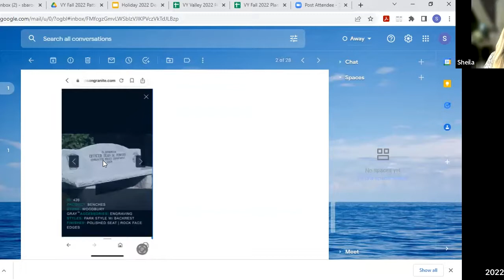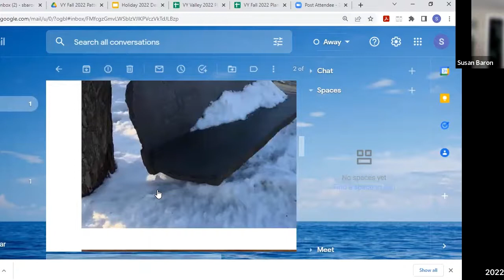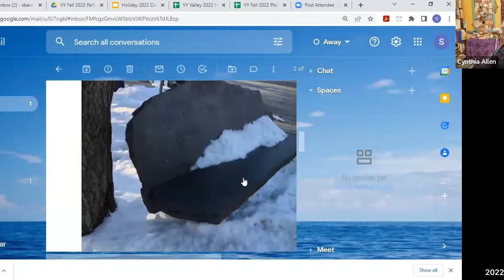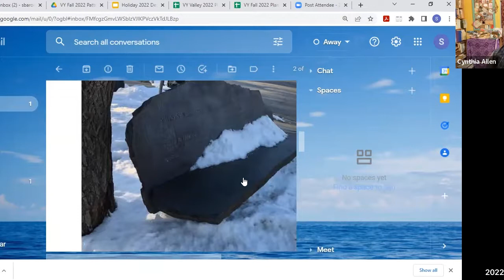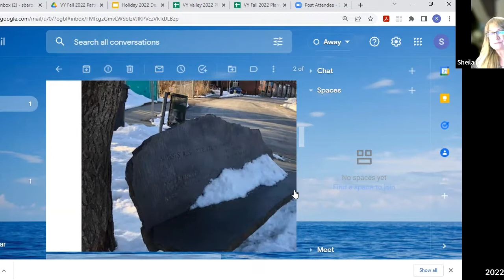Whately Library Trustees March 8, 2022